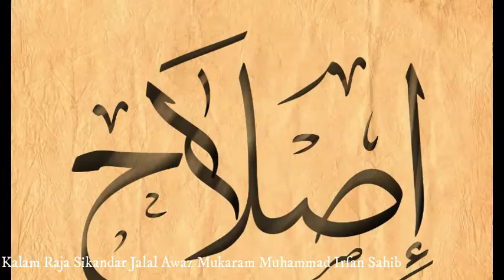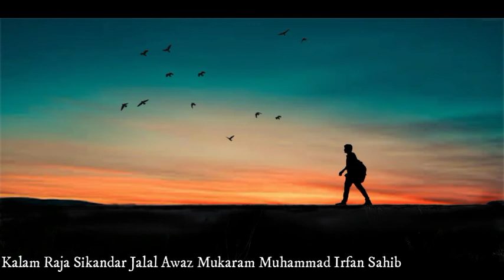دنیا کی محفل ایسی ہے جس سے دل ہم نے لگایا نہیں کلام راجہ سکندر جلال آواز مکرم محمد عرفان صاحب